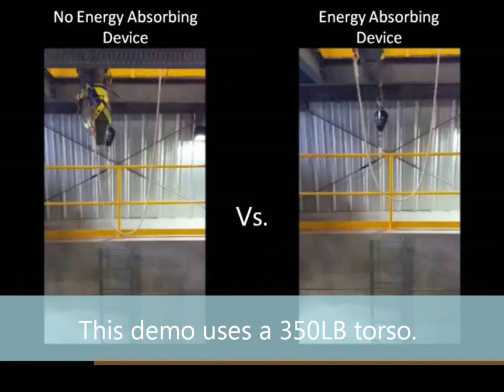The Importance of Using an Energy Absorbing Device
Have you ever wondered why it is required to use an energy absorbing device when working at heights? In this video you can see the importance of wearing an energy absorbing lanyard and exactly what the consequences of not wearing one would look like. Can you imagine what 5000 pounds of force would do to your body? ...I can't!

If your in need of new fall safety gear, Elk River Inc. has a full line of Energy Absorbing Devices and Lanyards as well as Harnesses and other gear to meet nearly every need.

Feel free to check us out on the web at ElkRiver.com